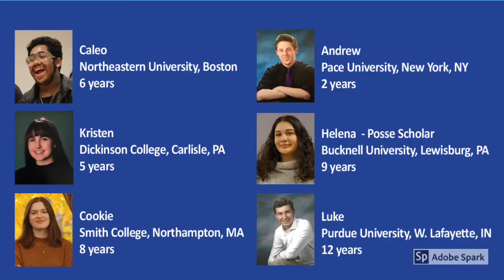Boston City Singers 2020 Graduates